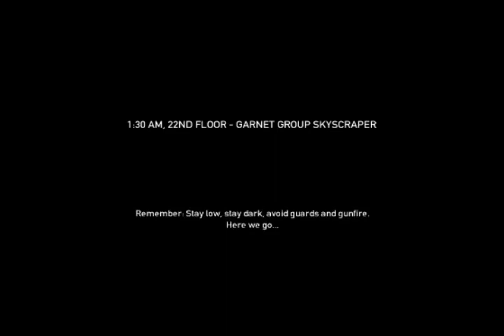Payday The Heist: Control your ostriches! [Shenanigans]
Any job, any situation, any number of opponents, you can count on us!.. to muck around and fail really, really badly. That being said, we did nearly get the diamonds. Nearly.

Featuring the lovely MP_17 and stunning Zippo.